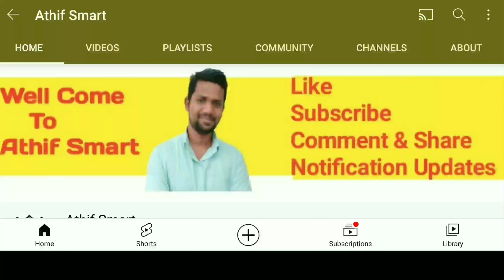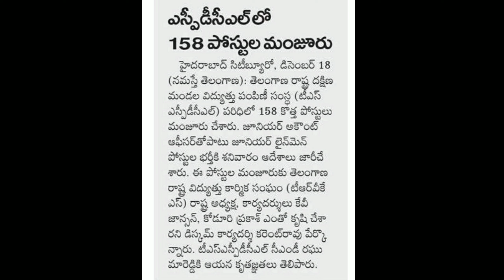TSSPDCL Notification 2021